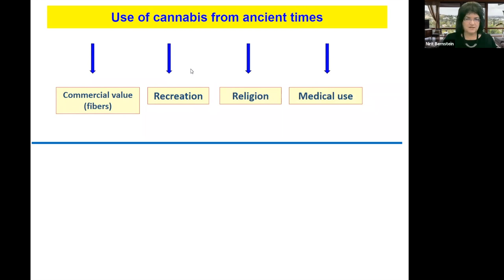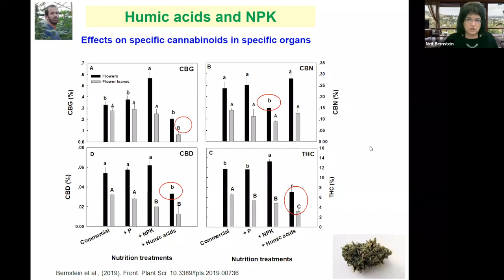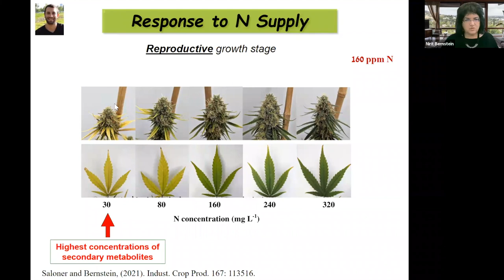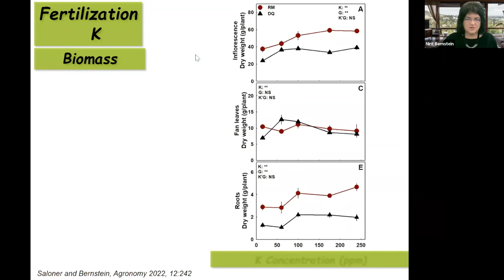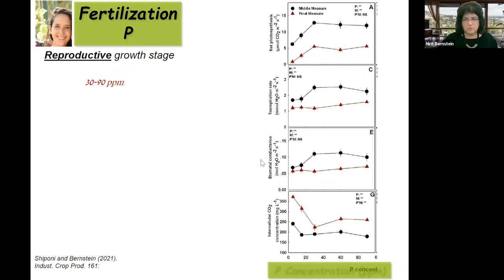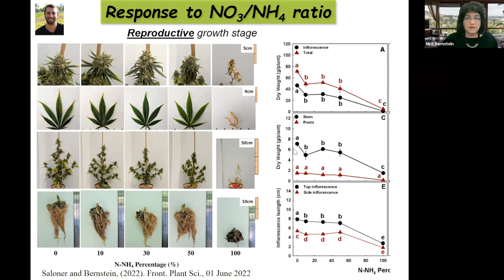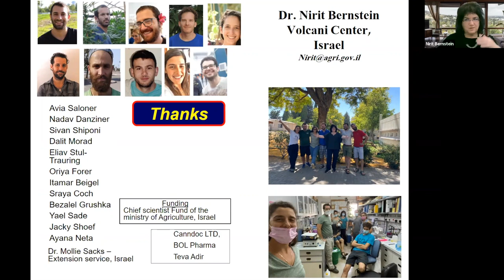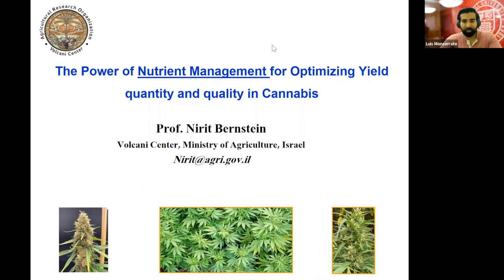Nirit Bernstein: The power of nutrient management for optimizing Cannabis yield quantity and quality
Skip intro: 1:39

Nirit Bernstein, senior research scientist and head, Cannabis Physiology and Agronomy Lab, Volcani Center, Ministry of Agriculture, Israel
2023 Cornell University Hemp Webinar Series

Bernstein has a PhD in Plant Physiology from the University of California, Davis USA, and a B.Sc. in Agricultural Sciences from the Hebrew University of Jerusalem, Israel. She is an associate editor of the Journal of Cannabis Research, a member of editorial boards of 8 international scientific journals, and has published more than 120 peer reviewed academic publications, invited reviews and book chapters. She is a lecturer of two graduate level academic courses on medical cannabis.

Prof. Bernstein specializes in regulation of plant derived pharmaceuticals in medicinal plants by manipulation of environmental and agronomic treatments; optimization of agrotechniques for environmentally stressed plants; mineral nutrition of plants; and plant stress physiology.

Abstract:

Nutrient management for optimized production of secondary metabolites in cannabis

We have recently demonstrated high sensitivity of the secondary metabolite profile in cannabis to mineral nutrition. Therefore, knowledge on the cannabis plant response to fertigation schemes is essential for the optimization of cultivation for production of high quality yield, as well as for development of plant products containing specific desirable phytochemical profiles. In the talk, I will discuss our recent results concerning the potential of macronutrients to regulate plant development and the profile of active secondary metabolites in ‘drug-type’ medical cannabis. In pot experiments under controlled conditions we demonstrated induction of changes to the cannabinoid and terpene profiles in cannabis by N, P, K, NH4/NO3 ratio, Mg and Ca nutrition. For the primary macronutrients, N, P and K, required supply for optimal yield quantity differs from nutritional conditions needed for optimizing yield chemical quality, and cannabinoid and terpenoid production is highest under restricted supply. For Mg, the response differs, and limited supply restricts the production of cannabinoids. Rate of uptake of individual macronutrients changes between the vegetative and the reproductive developmental stages, and along the reproductive phase.